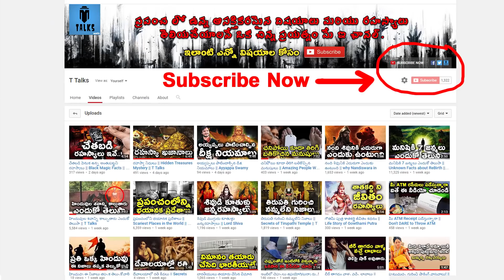Inspiring Story Of Greta Thunberg || T Talks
manastore Inspiring Story Of GretaThunberg